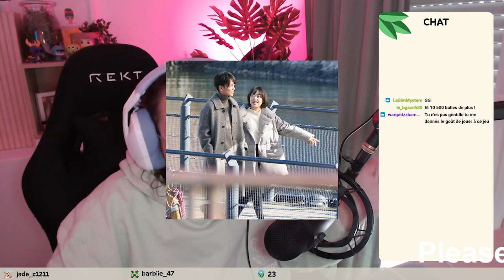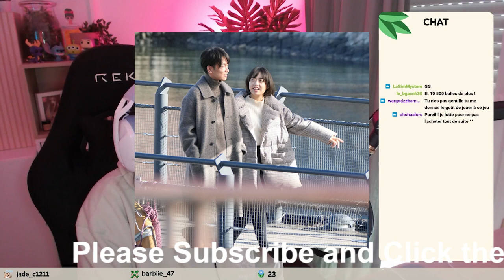噂の相手とのゴールインは…井上真央&佐藤健が２人で横浜・桜木町駅前のデートスポットに現れたワケ